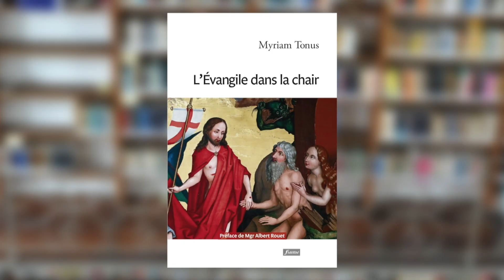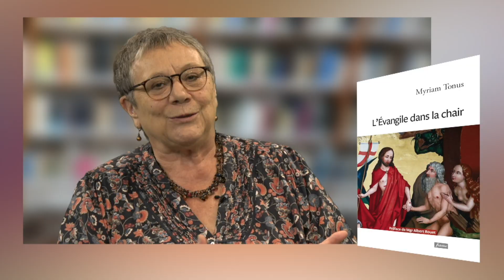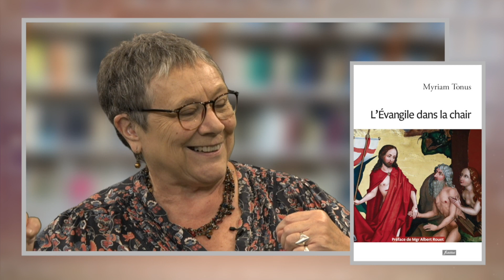Myriam Tonus : L'Évangile dans la chair - La Parole faite chair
Séquence 3/5 - La religion catholique vit aujourd’hui une crise profonde. Mais ce qui est en train de s’effacer, ce n’est peut-être pas la Parole, source de vie pour les humains, mais un discours auquel on l’a réduite et des pratiques dont le sens s’est perdu. Si elle n’est pas dans la chair, la foi finit par s’épuiser.

En mettant au jour les processus qui ont contribué à l’émergence de la crise, Myriam Tonus ouvre un espace pour penser l’avenir de la foi. Nourrie par l’écoute des textes bibliques, elle en offre dans ce livre une lecture à la fois fidèle et résolument ancrée dans le monde tel qu’il est.

« Avec pertinence et profondeur, Myriam Tonus conduit le lecteur jusqu’à un point où il lui faut écouter et prendre la parole, c’est-à-dire exister. »

Mgr Albert Rouet, extrait de la préface